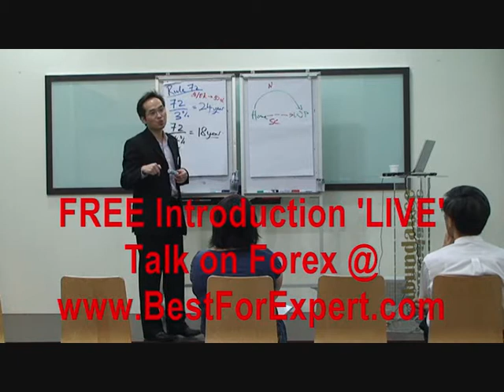Forex Is A New Revolution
We're operating a Forex Training Center at The RiverWalk, (Near Clarke Quay MRT) Singapore. It's a Simple proven Franchise
system tested by over 2,500 students.